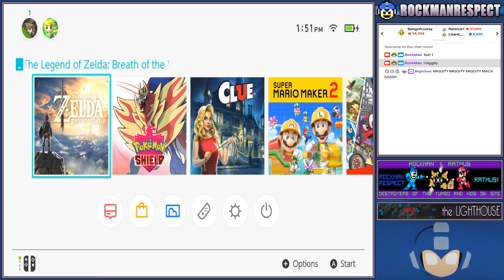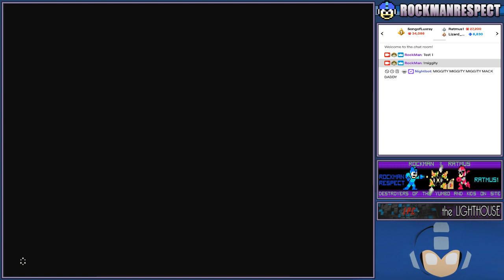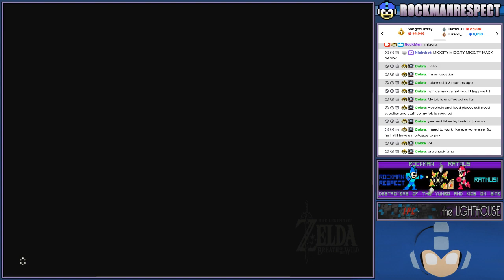RockMan & Ratmus Zelda: Breath of the Wild Part 6A